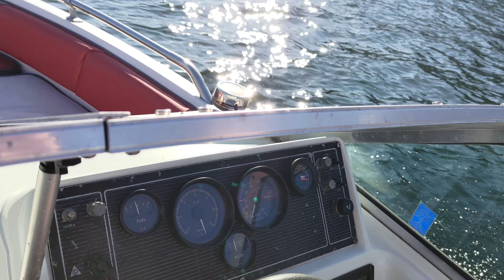test drive of our new boat project